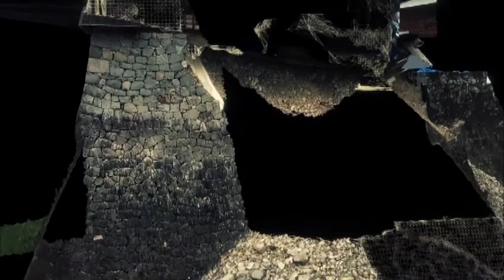(NHK)揭開日本古城堡的抗震秘密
百禾文化提供 Copyright by NHK
新的城堡恢復技術揭開人類數百年的智慧。
2016年4月，熊本遭受了兩次7級大地震的襲擊。這個熊本城市的標誌，嚴重受損。然而，這種損害已經揭開了城堡建設中久違的秘密。經受住強大震顫的關鍵部分實際上是城堡最古老的部分，建於400多年前。為什麼這個武士架構如此堅固？專家根據4K高分辨率無人機圖像的詳細3D模型，研究並揭開這個巨型結構的抗震秘密。